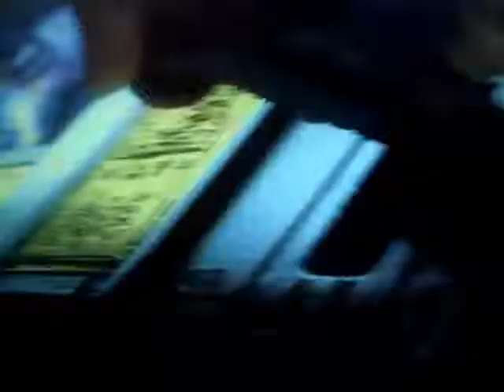Jack Frost Wreck It Ft Killa Baby Rise Of The Guardians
Description
Jack Frost Rise Of The Guardians Is Professor Green
Killa Baby Sophie Frost Rise Of My Guardian Is Roohi Munir Miss MoneyPenny